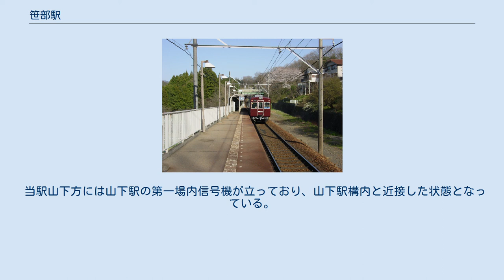笹部駅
笹部駅（ささべえき）は、兵庫県川西市笹部字川原にある能勢電鉄妙見線の駅。
 単式1面1線のホームを持つ地上駅で、上下線の列車が同一のホームに発着する。
ホームの有効長は4両編成分。
 駅構内は複線分の用地が確保されているが、線路は山下方のすぐ手前で単線になる。
 駅舎内には自動券売機や自動改札機、自動精算機が1台（1対）ずつ設置されている。
能勢電鉄線内ではバリアフリー化が進んでいる駅が多いが、当駅の改札口へは階段を昇降する必要がある。
また、トイレは設置されていないほか、駅付近にも公衆便所は設置されていない。
 駅外部に向けた駅名看板は長らく設置されていなかったが、2009年に小型の駅名看板が掲出された。
 南側は住宅が密集する大和団地（阪急北ネオポリス）が迫り、東側の歩道橋を渡って行き来する。
 一方、北側は市街化調整区域に指定されており、田園風景が広がっている。
北側からは駅舎正面の車道でアクセスできるが、この道路は車両の離合が困難なほど道幅が狭い。
 当駅は大和団地の裏手に位置するが、多くの住民は隣の畦野駅や山下駅を利用している。
これは、両駅に特急『日生エクスプレス』を含む能勢電鉄線内の全列車が停車し、かつ商業施設もあるなど利便性が高いためである。
団地内には、両駅へと向かう阪急バスの停留所もある。
 こういった条件などが重なり、当駅は能勢電鉄線内では最も乗降客数が少ない。
 （出典：川西市統計要覧） 開業当初は自動改札機が導入されておらず、それまでは降車時に乗車券を運転手に手渡し（定期券等は呈示）する必要があった。
 住宅地分譲開始後の1968年にときわ台駅が開業するまで妙見口駅まで途中駅がなかった。
 また、山下駅へと向かう駅北側の道路は北寄りに迂回しており、南側から向かう場合も道路の関係で南方向に迂回する必要があることから、同駅への徒歩などでの移動は遠回りを強いられる。
 当駅山下方には山下駅の第一場内信号機が立っており、山下駅構内と近接した状態となっている。
当駅と山下駅との間は複線や単線並列のように見えるが、途中に分岐器はなく山下駅構内の一部である。
両線とも上下両方向に列車の運転が可能。